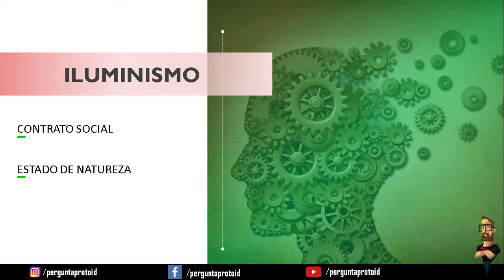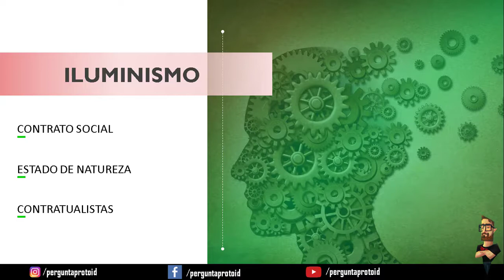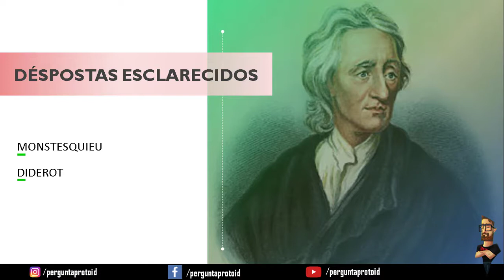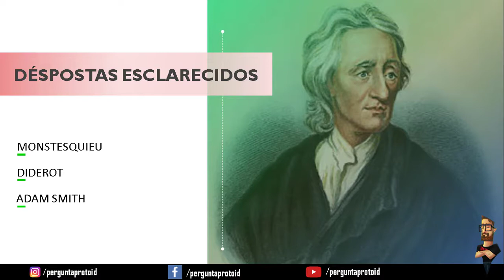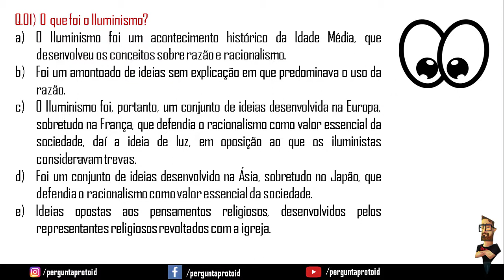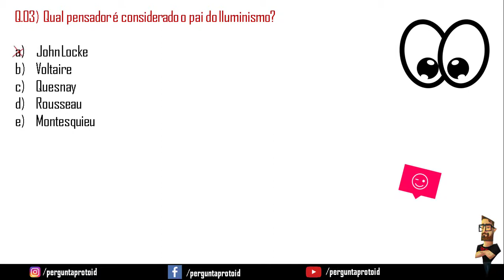Iluminismo (História Geral) - Pergunta Pro Toid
Os principais filósofos do Iluminismo foram: John Locke (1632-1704), ele acreditava que o homem adquiria conhecimento com o passar do tempo através do empirismo; Voltaire (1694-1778), ele defendia a liberdade de pensamento e não poupava crítica a intolerância religiosa.

O movimento conhecido como Iluminismo (ou Ilustração) foi um influente processo cultural, social, filosófico e político que tem suas origens ainda no século XVIII.

I2NTfWKdXkAsnCyybLqr